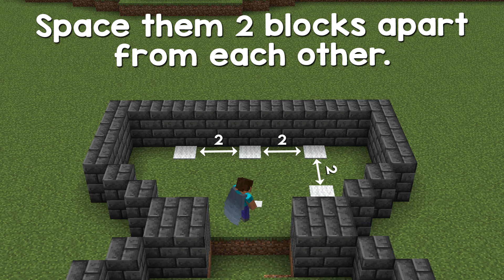Minecraft 1.21 Easy CREEPER Farm Tutorial - 3000+ Gunpowder Farm!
This Creeper Farm Generates 3000+ Gunpowder Per Hour. And also you can earn over 10,000 gunpowder per hour depending on how many layers you make! So make sure you try this on your survival world!